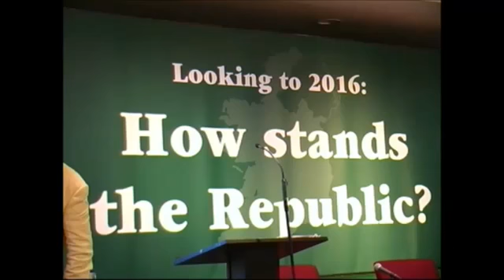2013 Dr Joe Mulholland